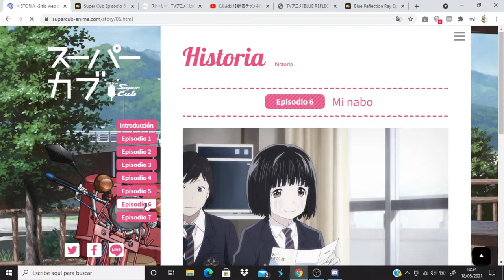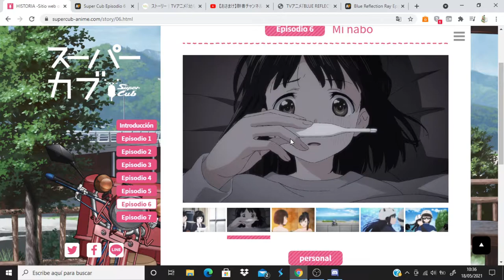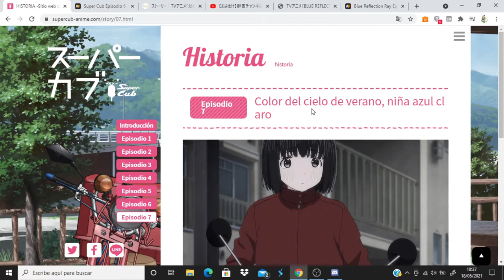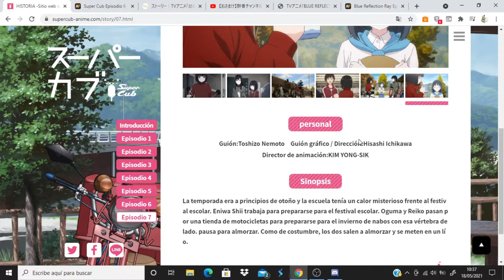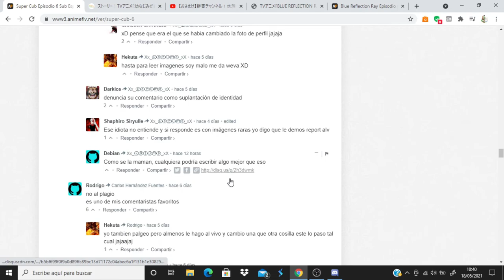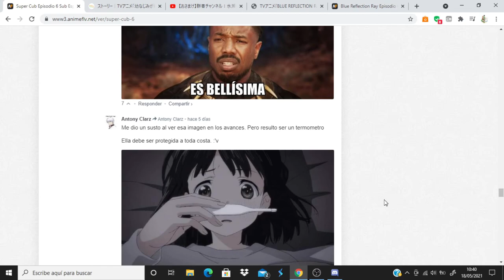Super Cub comentando avance del capitulo 7